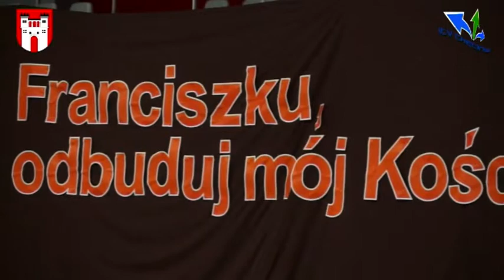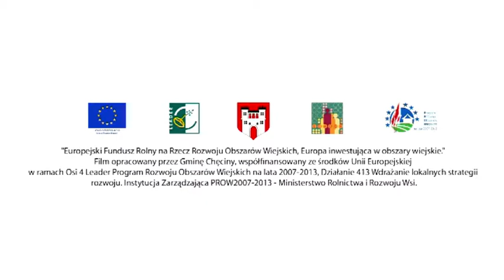Ojciec Paweł Chmura honorowym obywatelem Chęcin